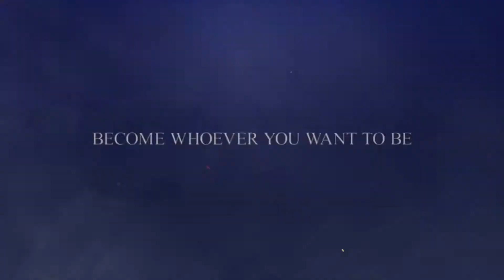ivinity: Original Sin 2 Definitive Edition - Official Nintendo Switch Announcement Trailer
The critically-acclaimed role-playing game that revolutionized the genre is now playable wherever you are in the world. However you play - alone or with friends - you can bring the adventure with you.